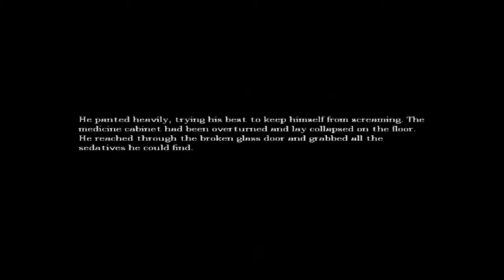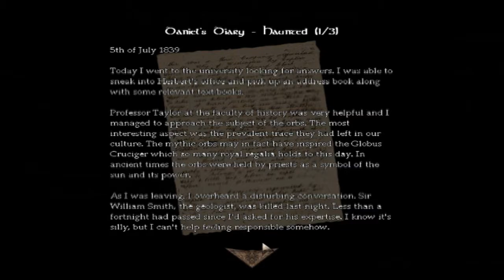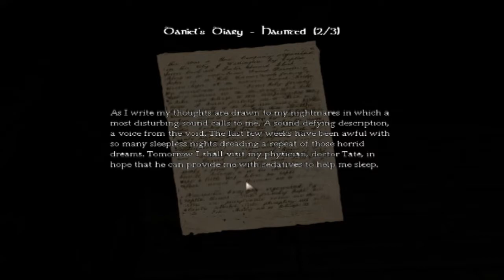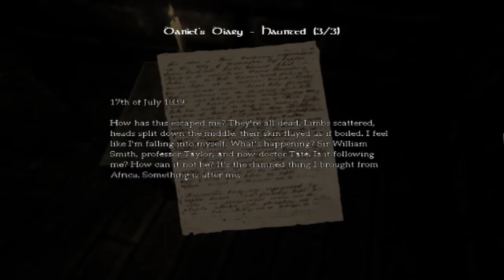Let's Play Amnesia [Blind] Part 17 "Machine Room"